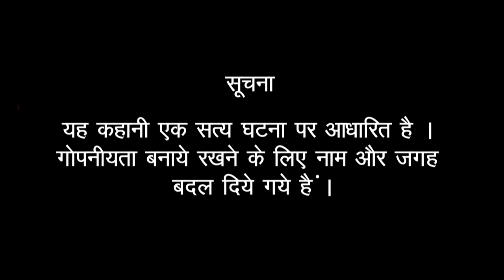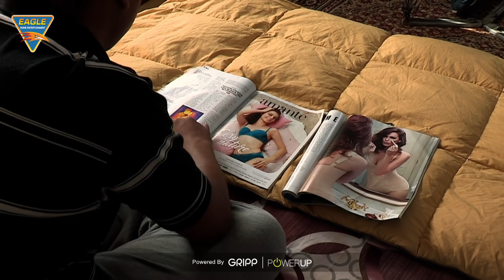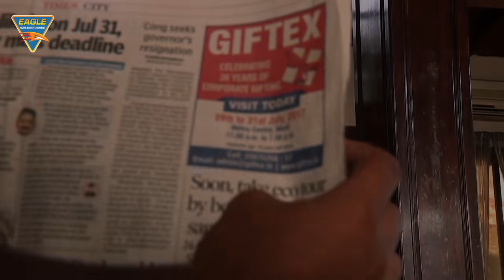VERSHA Episode 01 || Pyar Mein Savdhan Hindi Web Series || Eagle Web Series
Watch Eagle Home Entertainments Officially Presenting Web Series VERSHA Episode 02.